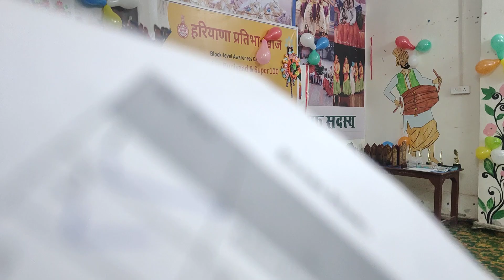प्रेरणादायक#सुपर 100#बुनियाद#मोटिवेशनल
प्रतिभा खोज सुपर 100 एवं मिशन बुनियाद कार्यक्रम